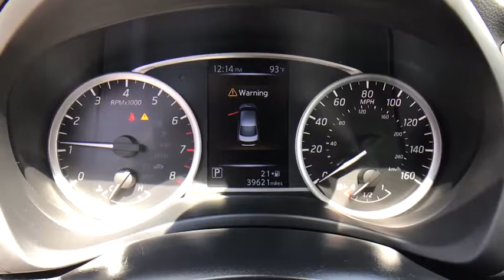2016 Nissan Sentra Orlando, Sanford, Kissimme, Clermont, Winter Park, FL 4352P